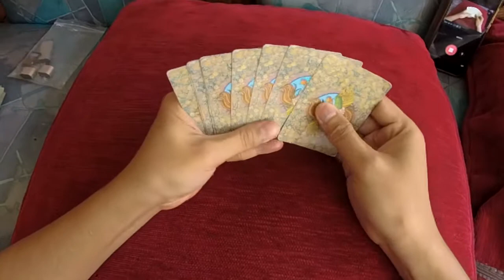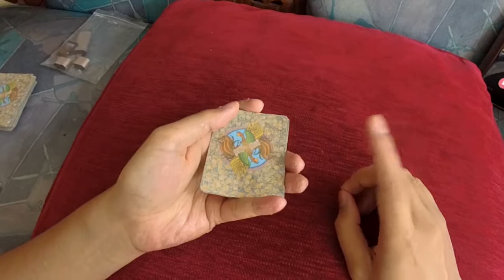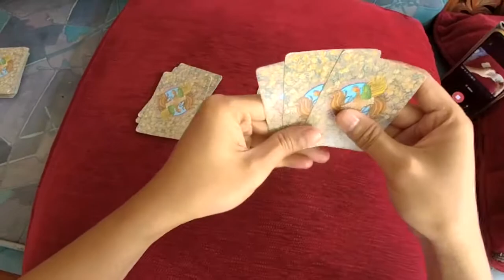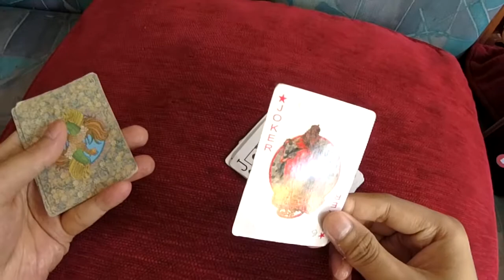TRIK MENEBAK KARTU DARI 9 KARTU PAKE TELEPATI | TUTORIAL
trik kartu masa kecil, silahkan dihujat